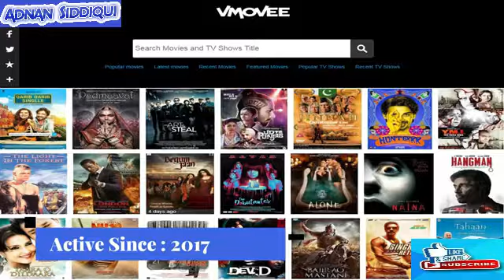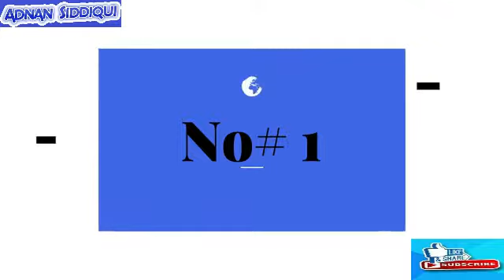Top 5 Websites to watch Indian Bollywood movie